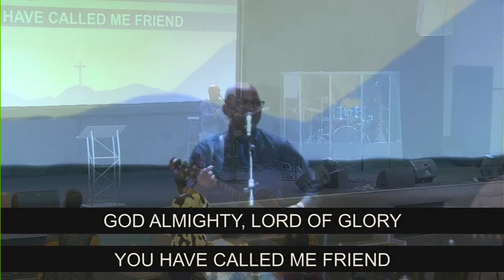Sirbishi Papiamentu 13-04-2024 Ku rmn. Rinelma Pieter